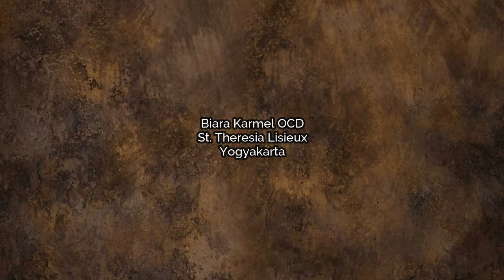BERTOBAT DEMI "KEKUDUSAN" HIDUP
Hallo Sahabat Karmelit Tube Ytk.
Selamat Minggu untuk kita semua.
Salam jumpa lagi dalam mimbar, "AROMA SABDA" Hari Minggu Prapaskah I
Oleh: Fr. Kornelius S. Leu, OCD

Kami menayangkan Renungan tematis setiap Hari Minggu berdasarkan Kalender liturgi Gereja Katolik. Semoga Sabda Allah mampu mengubah hidup kita dalam kehidupan yang semakin berkembang.

SALAM.